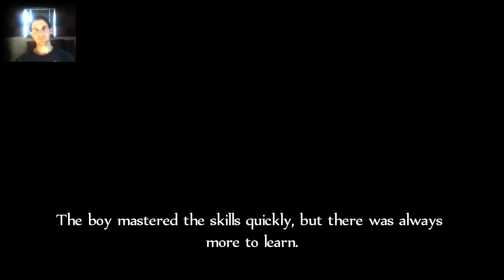IM NO FARM BOY, LADY!/Part 2/Fable Anniversary